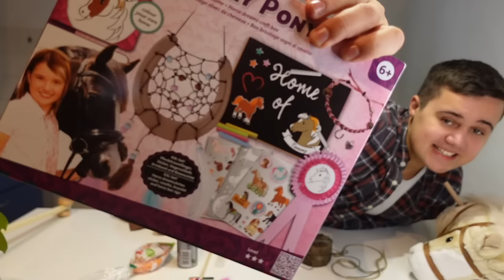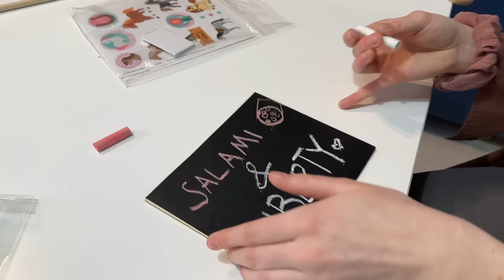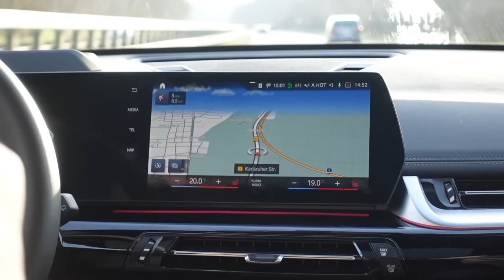Wir testen HOBBYHORSING 🙈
► Wir testen das Reiten und Springen mit einem Steckenpferd 😅 Außerdem haben wir unsere Pferde getauft, gepflegt, und alles gemacht war Pferde-FreundInnen eben so tun 🐴
Von Sekunde zu Sekunde wird dieses Video witziger 😂 Ich glaube das ist einer meiner ABSOLUTEN Lieblingsvideos auf meinem Kanal ❤️

👉🏼 AKTIVIERT außerdem dazu die Glocke ❤️

Sonja: @sonjawnstl
Kimball (Kamera): @kimballcool & @crawfordmediaprod

*Schwarzes Pferd
*Braunes Pferd

♛ MEHR VON MIR... ♛
29.670

Euer Jul ❤